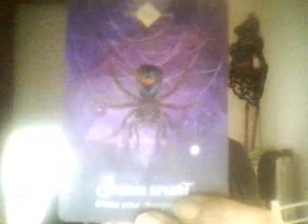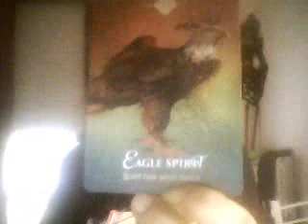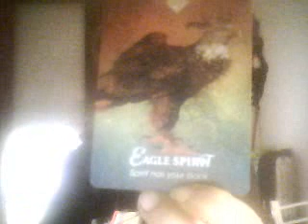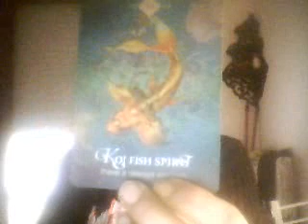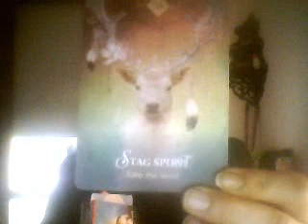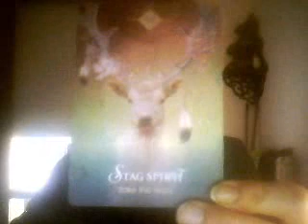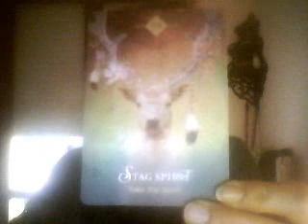Cometa della Rinascita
totale numerico 2+5+9+3+4=23=5
Pentagramma geometricamente,
Cercatore archetipicamente.

"Numero 5
Questo numero nell’Induismo è il numero di Shiva, divinità anche rappresentata con cinque volti, simbolo della padronanza sui cinque elementi, acqua, aria, terra, fuoco, etere e i cinque sensi. L’etere è una sostanza misteriosa detta anche quinto elemento o quinta-essenza nel latino, per Aristotele il quinto elemento si andava a sommare ai 4 elementi del quaternario, completandoli. Gli alchimisti indicavano con l’etere o con la quintessenza, la forza vitale dei corpi, una sorta di elisir di lunga vita, l’essenza alchemica ottenuta alla fine di cinque distillazioni.
Cinque è il numero dell’uomo considerato mediatore fra Dio e l’Universo. Rappresenta la vita, l’uomo che genera l’uomo. Il Cinque è un ponte tra il mondo materiale e il mondo spirituale, lo Spirito che domina gli elementi. E’ per questo motivo che la figura umana si iscrive nel pentagramma: la testa domina i quattro arti così come lo Spirito domina i quattro elementi.
Come tutti i numeri dispari genera attività, nella forma positiva di evoluzione, di movimento progressivo di elevazione, oppure in quella negativa di involuzione, di discesa e di degradazione.
La quinta lettera dell’alfabeto ebraico è He. La sua funzione è Vita.
Sentire, cogliere l’energia vitale e da essa lasciarsi attraversare. Avere la consapevolezza della dimensione umana radicata alla Terra e protesa al Cielo. Cogliere la natura e la persona umana come congiunzione consapevole tra Materia e Spirito, tra il Cosmo e l’Intelligenza cosmica. Nell’uomo l’Unità del Tutto si dà un corpo e, in esso, consapevolezza, sentire, intelligenza ed amore. “Hè” nell’uomo, è la consapevolezza del suo essere creatore, ciò che l’uomo da sempre è, ossia creatore di se stesso e dell’universo nel suo essere Superiore. Dimensione sempre aperta ed attiva “nell’istante” che è la manifestazione dello Spirito nella Materia. È, viversi nel fluire dell’energia vitale ed essere sempre più “ canale” aperto al manifestarsi della Vita."